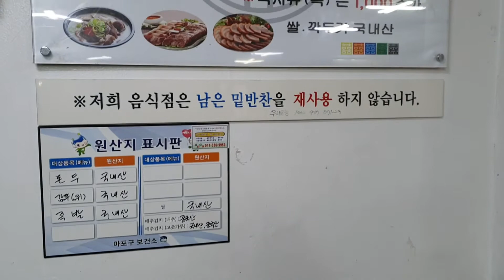Extreme food Sundae Soup vs Pork soup - Korea street food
- Shop name : Renowned Sundae soup&King pig's feet
- Location : Dong-a building, 36, Mangwon-ro 7-gil, Mapo-gu, Seoul, Republic of Korea
- Price : Sundae Soup with rice 8,000won